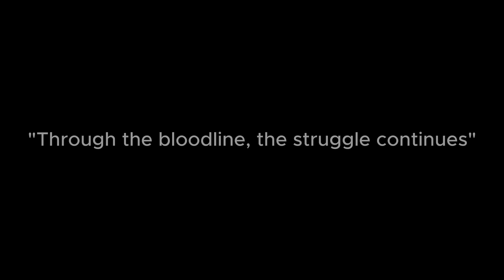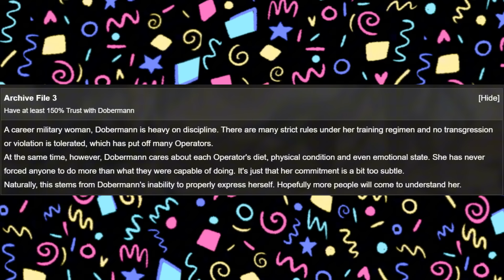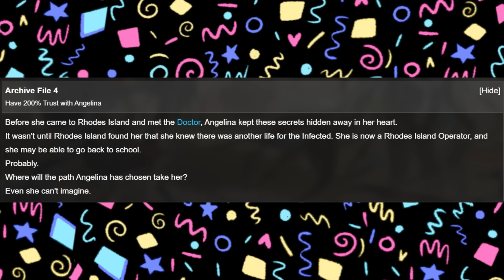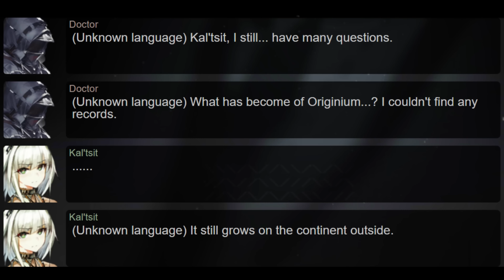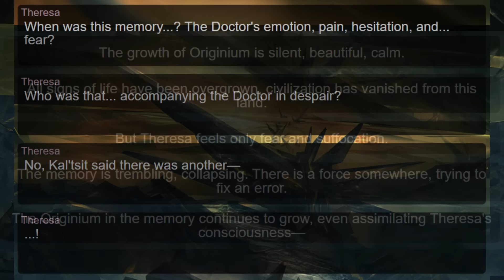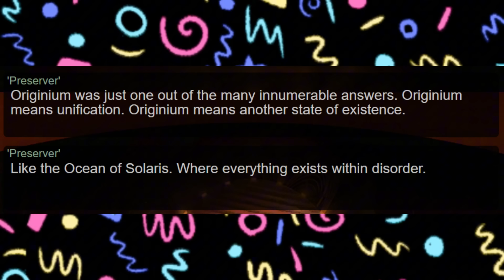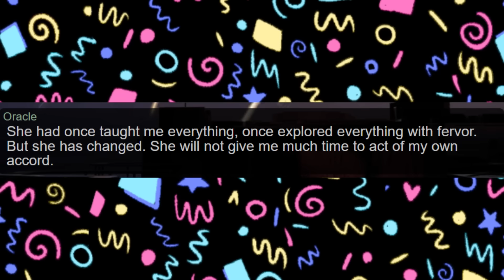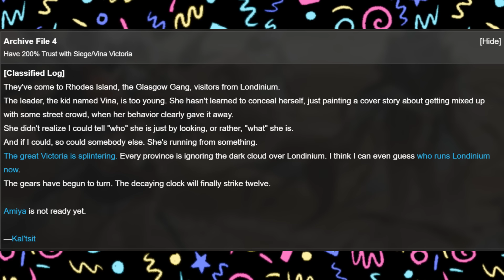Bloodline of Combat Theory - Arknights Lore Analysis and Discussion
Timestamps
0:00 Intro
3:48 Lancet-2: Shore Rescue Modification
7:14 Midnight: Seventh Nights Awakened/Spot: Professional
8:40 Beagle: Dreadnaught
16:07 Shirayuki: Wind of Breaking Blade
18:10 Frostleaf: Breaking the Ice
19:44 Greythroat: Homecoming
21:07 Aurora: Polar Catcher
23:25 Hellagur: Octopath Traveler
25:49 Angelina: Distinguished Visitor
33:49 Kal'tsit: Remnant
38:51 A Mini Story Analysis of Babel
1:11:56 Kal'tsit: Remnant (2)
1:29:33 Closing Thoughts